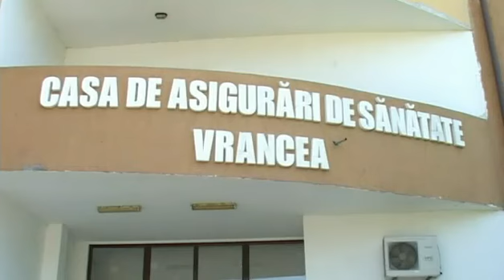JURNAL STIRI ATLAS VRANCEA 31 IULIE 2015